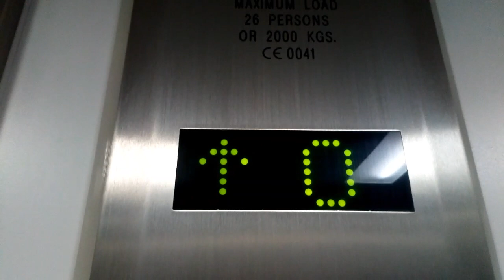Otis Lift- Marks and Spencer, Erneside Shopping Centre, Enniskillen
Here is a generic Otis lift in Marks and Spencer at the Erneside Shopping Centre in Enniskillen, Co.Fermanagh, Northern Ireland.

Make- Otis
Year- 2008
Motor- Traction
Floors-
  0- Marks and Spencer
  1- Roof Car Park